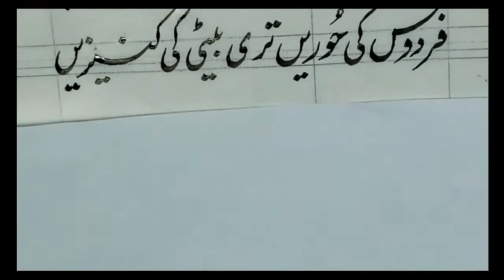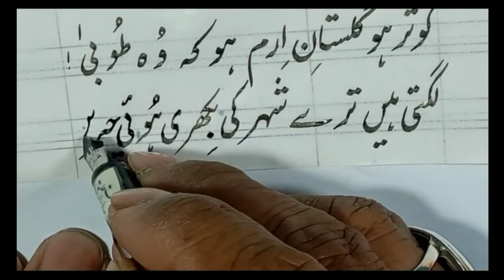dharti k zavil adal .How to Write with cut pen , cut marker in lahori nastaleeq, by safdar raja